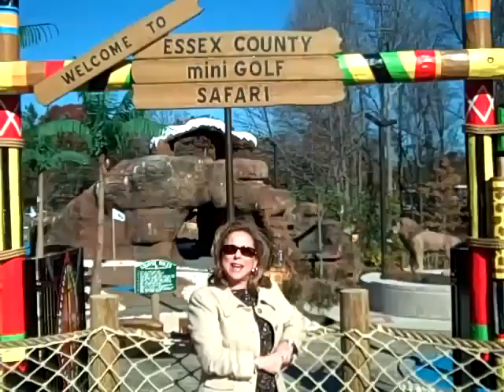Safari Mini Golf in West Oarnge NJ